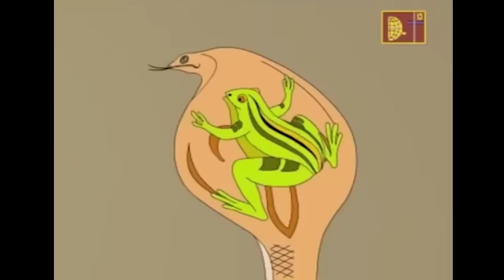LIVE Bengali Rhymes for Children | Bengali Nursery Rhymes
This Bengali Rhymes for Children video is sure to delight your Children.There are rhymes or small fun poems for little children in every language of this world. Here we have a collection of Bengali rhymes for kids.

Thakurmar Jhuli Teko Bau | Bengali Stories For Children | Bengali Moral Stories for Kids!

Producer : Snigdha Bhalotia
Director: V.C. Bhalotia
Written by Priyo Chattopadhyay